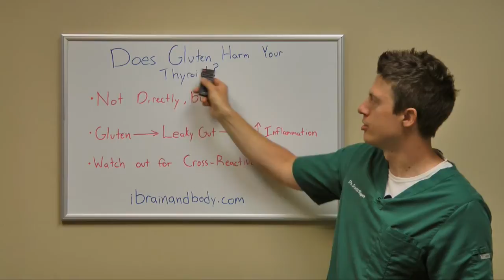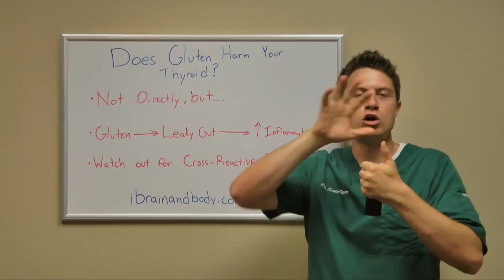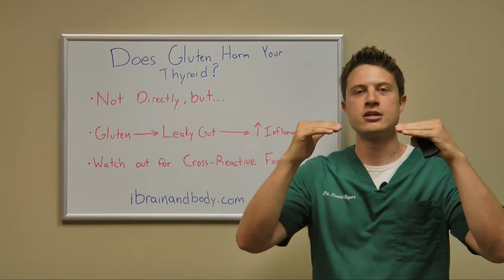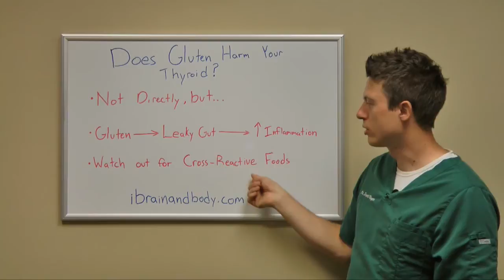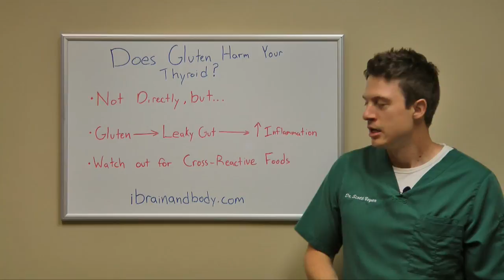Does Gluten Affect Thyroid Function?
What is the big fuss with gluten and gluten sensitivity? Can it affect your thyroid function? Dr Scott from Integrative Brain and Body is here to explain the link between gluten, leaky gut and inflammation which can in turn affect the thyroid.

Learn more about whether gluten and other grains can affect the thyroid on our blog here:

0:00 - Intro
0:18 - Does gluten affect thyroid function?
0:40 - Gluten causes leaky gut
1:30 - Leaky gut and inflammation analogy
2:05 - Inflammation and autoimmunity
2:45 - Watch out for cross-reactive foods